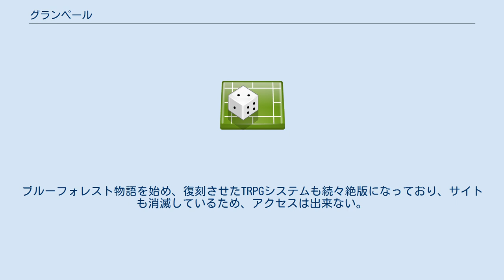グランペール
グランペールは2003年に設立されたテーブルゲームの企画・製作・販売を行っている日本のメーカー。
2006年に株式会社グランペールとして法人登記された。
 1990年代にテーブルトークRPGの世界で活躍していたゲームデザイナーの伏見健二が2003年に設立した団体。
ボードゲーム、カードゲーム、テーブルトークRPGなどのテーブルゲームの製作と出版を行っている。
 「もっとも小さいゲームメーカー」を自ら名乗っており、ミニマムロットで個性的な商品を生産するガレージメーカーを志向している。
そのため、グランペールから発売される商品は数百部程度しか製作されないものが多く、商品の入手もテーブルゲームの専門店でないと困難である。
しかし、それゆえに商業的な需要からは製作されにくい多くの個性的なゲームの製作販売が積極的に行われている。
 特徴的なところにエンドユーザーからのゲーム企画の募集を行っている部分がある。
企画と資金をグランペールに持ち込むことで、グランペール側が印刷や製本、編集などを請負い、自分が思い浮かぶ理想のゲームを販売してくれるのである。
また、自らがゲームデザインを行わなくても企画を持ち込めば、ゲームデザイナーにアサインしてデザインを行ってくれる場合もある。
 近年は伏見の本業である介護福祉の仕事が極めて多忙な状態であるらしく、グランペールの運営は行われていない模様。
ブルーフォレスト物語を始め、復刻させたTRPGシステムも続々絶版になっており、サイトも消滅しているため、アクセスは出来ない。
 東京都練馬区下石神井2-34-5　石塚荘202